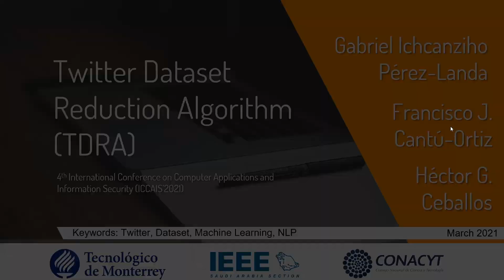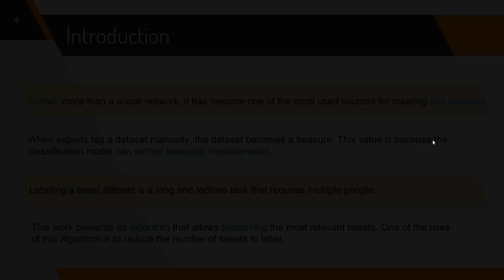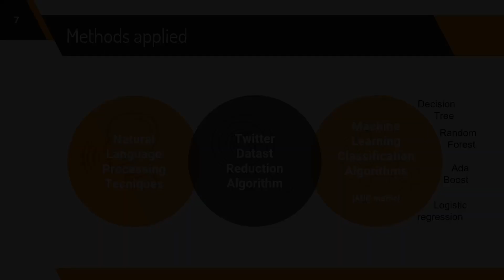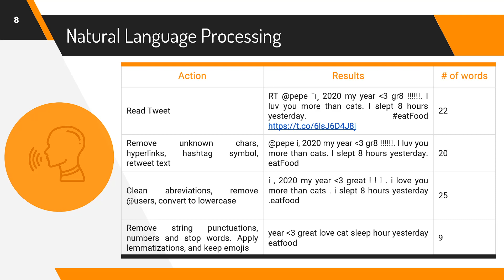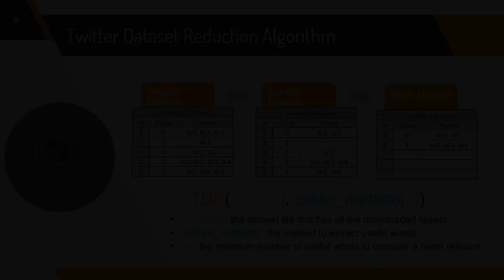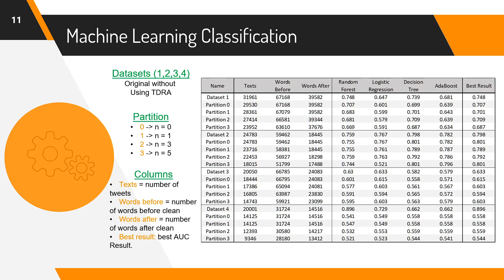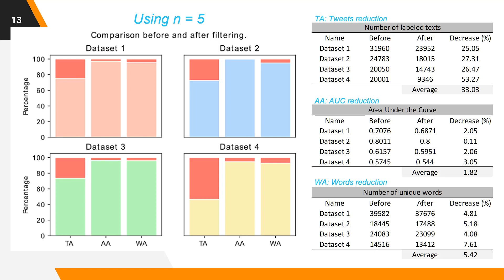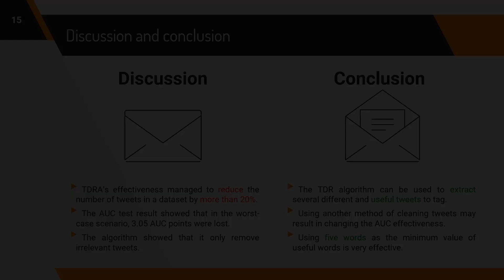ICCAIS 2021 Twitter Dataset Reduction Algorithm Conference. Versión en Español.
Estoy feliz por poder compartir con ustedes mi primer conferencia internacional :D